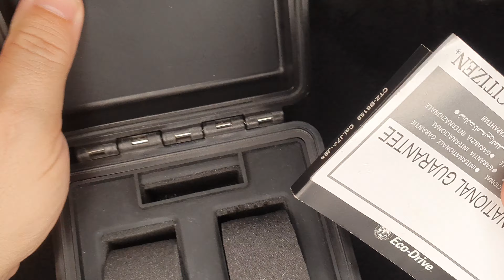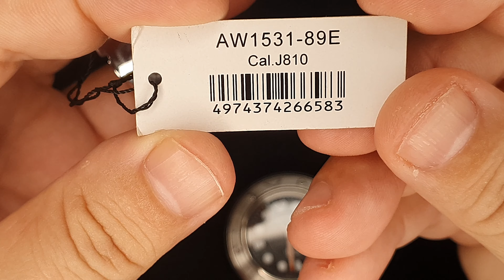CITIZEN ECODRIVE AW1531-89E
Gostou desse modelo?

CITIZEN BETTER STARTS NOW

Calibre: J810
Tempo máximo de execução da carga completa
(condição de uso normal):  Aproximadamente 8 meses
Movimento: Eco-Drive
Pulseira: Aço inoxidável (com pulseira de borracha sintética intercambiável)
À prova d'água: Resistente à água até 20 bar
Peso: 190g
Espessura: 13,3 mm
Tamanho da Caixa: 46mm
Caixa: Aço inoxidável
Vidro: Cristal Mineral
Especificação
Exibição de data do dia do mês
Eco-Drive (recarregado por qualquer fonte de luz, sem necessidade de substituição regular da bateria)
Função de aviso de carga insuficiente
Função de prevenção de sobrecarga